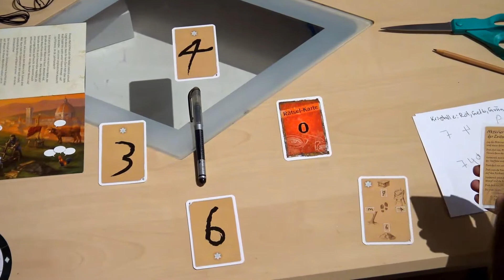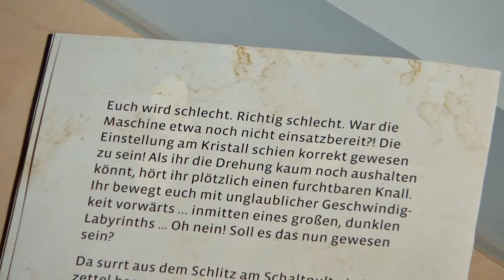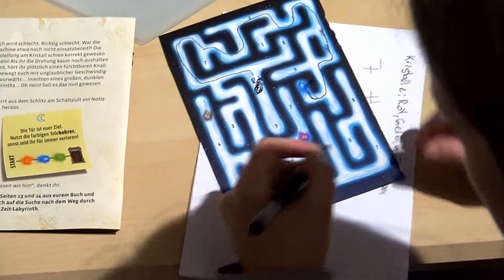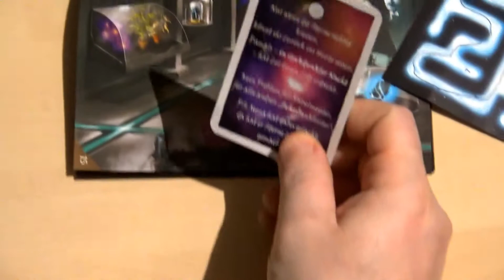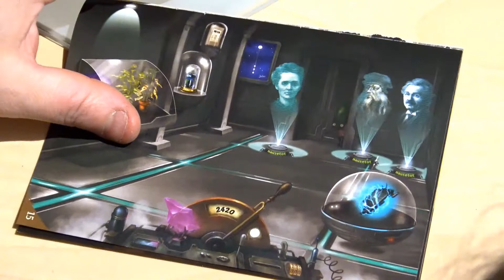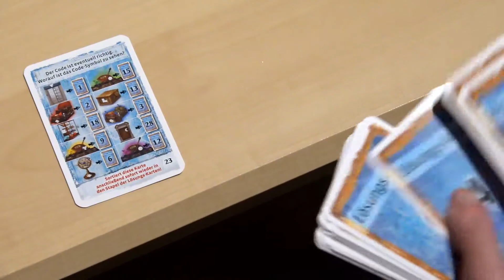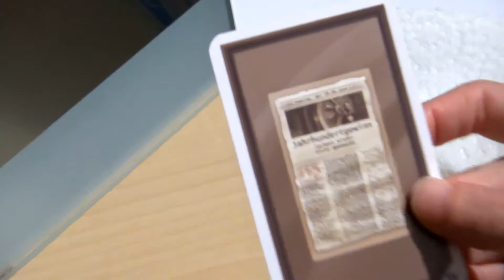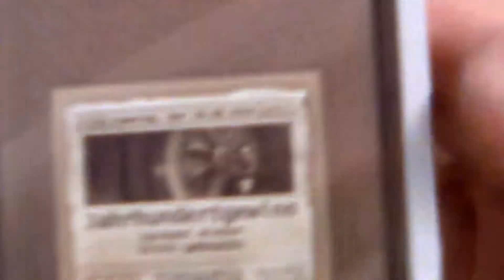EXIT (4) - Spezielles Ende des Specials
Finale Runde des Exit-Spiels! Ist wie ein Escape Room für zuhause. Können wir allen Rätselfreunden nur wärmstens empfehlen. Es gibt die Exit-Spiele in allen möglichen Schwierigkeitsgraden, da ist für jede/n etwas dabei.